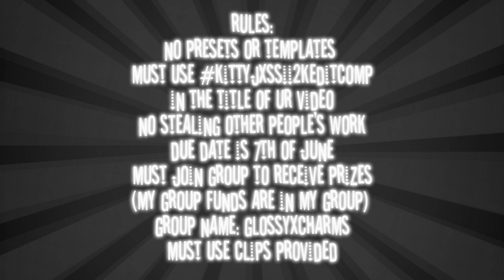EDIT COMP! (SMALL ROBUX PRIZES) kittyjxssii2keditcomp/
💜 𝐎𝐩𝐞𝐧 𝐌𝐞! 💜

 hello :3 i hope u enjoyed this video!

𝐒𝐮𝐛𝐜𝐨𝐮𝐧𝐭 (𝐀𝐭 𝐓𝐡𝐞 𝐌𝐨𝐦𝐞𝐧𝐭!)
       1.89k!

𝐉𝐞𝐬𝐬𝐢𝐜𝐚𝐭𝐡𝐞𝐧𝐞𝐨𝐧𝐤𝐢𝐭𝐭𝐞𝐧

🤍 𝐌𝐲 𝐠𝐫𝐨𝐮𝐩! 🤍

𝐆𝐥𝐨𝐬𝐬𝐲𝐱𝐜𝐡𝐚𝐫𝐦𝐬!

 𝐓𝐀𝐆𝐒! (𝐈𝐆𝐍𝐎𝐑𝐄!)
keywords and tags
roblox trend trends trend rblx rh edit cringe
here’s heres here a song to get to know about me
qna questions answering faq Q and A QnA questions
 and answers question answer obby tower of hell aesthetic tower asmr
robloxskatingtrend skating roblox skating trend ice skating splash

waterpark edits ttd3 roblox edit tiktok tik tok roblox trend roblox
 phone trend phone telephone greenscreen roblox green screen
roblox trends phonetrend robloxphonetrend roblox phones
roblox trending roblox phone trend edit prom dress
prom screenshot screen shot trend roblox rblx
rich girl gacha lif
e gacha club roblox trend
 shopping spree roblox shop shoppong robux
 rbx robuck bobux shirts short pant pants avatar
 things we all hate in roblox roblox trend 2021
gaming setup reveal flex real real avatar challenge
whatsyourcolor color whats your color roblox trend
 i could be red roblox trend edit edit olaf elsa anna
frozen 2 frozen fansvsrobux fans fans vs robux
robux or robux born in 1964 jeffrey come on you can
do it ceo vlog spa spa vlog minivlog my
family designs my roblox avatar my dad my
mom sshf bellydancer trend gacha roblox edit
google search trend roblox searchtrend whats
that supposed to be about baby roblox edit bow bow bow trend meme bowbowbow bowbowbowtrendroblox edit christmas how
old am i lovestory love story taylor
swift edit with bestie sounds only
 roblox players will understand sounds
 only roblox players can relate to singing
reveal roblox singing reveal
singingrevealroblox younger me vs me now older apple
bottom jeans applebottomjeans biggest bacon hater
bacon lover noob styles i hate styles i love like preppy
softie cnp slender bacon noob
 foryoupageroblox robloxtrend edit funimate
capcut videostar vs vsp video star pro robloxedit
 robloxtiktok tiktok shorts rblx judo unicorn notamberroblox
flamingo
strawberry studios lexsea cxkios awhlils zoethenoob

⋅- ꒰✿꒱ 𝐌𝐢𝐧𝐢 𝐐𝐍𝐀! ⋅
★ 𝐂𝐚𝐧 𝐈 𝐟𝐫𝐢𝐞𝐧𝐝 𝐲𝐨𝐮? ★
𝐔𝐧𝐟𝐨𝐫𝐭𝐮𝐧𝐚𝐭𝐞𝐥𝐲, 𝐈 𝐜𝐚𝐧 𝐨𝐧𝐥𝐲 𝐟𝐫𝐢𝐞𝐧𝐝 𝐚 𝐬𝐦𝐚𝐥𝐥 𝐚𝐦𝐨𝐮𝐧𝐭
𝐨𝐟 𝐲𝐨𝐮 𝐠𝐮𝐲𝐬 𝐚𝐬 𝐚 𝐟𝐫𝐢𝐞𝐧𝐝. 𝐁𝐮𝐭 𝐝𝐨𝐧'𝐭 𝐰𝐨𝐫𝐫𝐲, 𝐢𝐟 𝐲𝐨𝐮 𝐞𝐯𝐞𝐫 𝐰𝐚𝐧𝐭
𝐭𝐨 𝐣𝐨𝐢𝐧 𝐦𝐞 𝐢𝐧 𝐚 𝐠𝐚𝐦𝐞 𝐦𝐲 𝐣𝐨𝐢𝐧𝐬 𝐚𝐫𝐞 𝐚𝐥𝐰𝐚𝐲𝐬 𝐨𝐧 𝐟𝐨𝐫 𝐞𝐯𝐞𝐫𝐲𝐨𝐧𝐞! ❤

𝐋𝐚𝐭𝐞 𝐎𝐜𝐭𝐨𝐛𝐞𝐫, 𝟐𝟎𝟐𝟏!

𝐱𝐨𝐱𝐨, 𝐣𝐱𝐬𝐬𝐢𝐢!